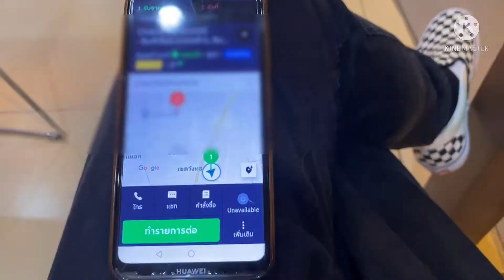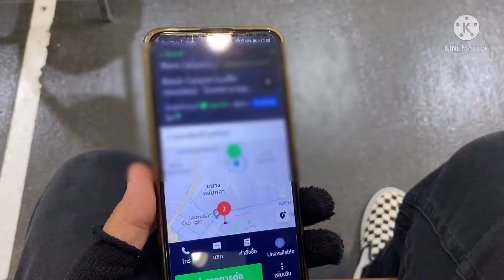ไม่ได้วิ่งเเกร็บมาหลายวันงานยังเด้งอยู่ไหม ไปดูกัน